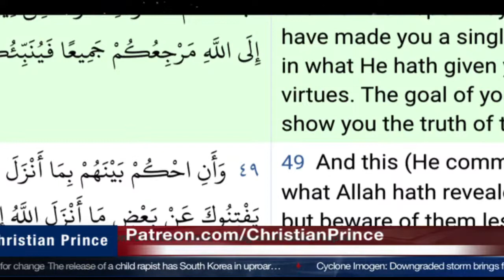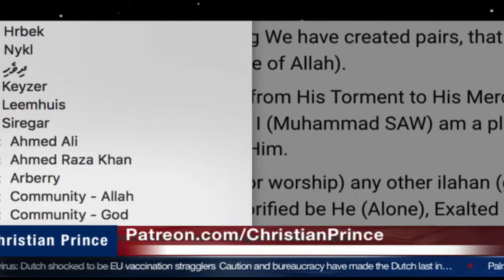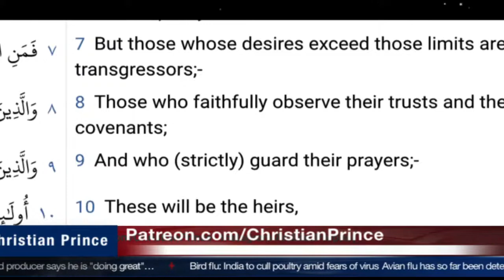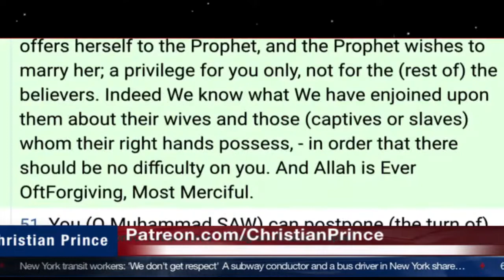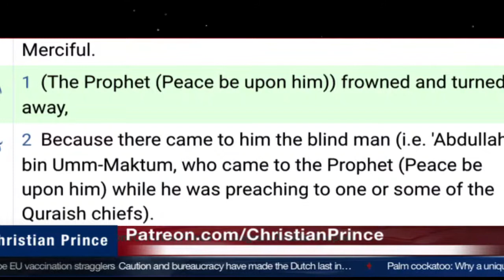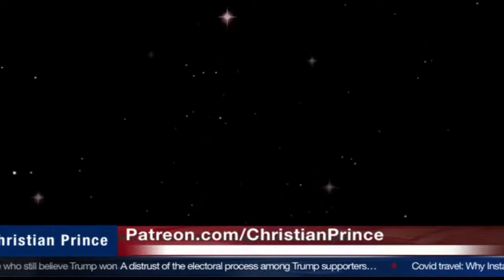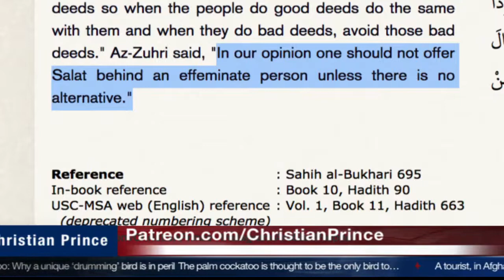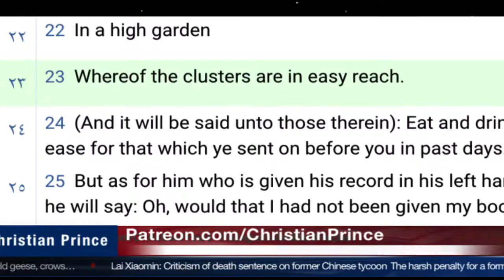Why Allah is mad from Allah bodybuilding? (Christian Prince)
* FREE DOWNLOADS
INDONESIAN language